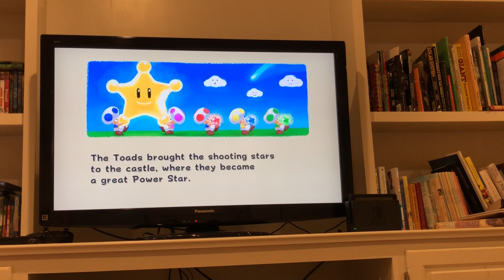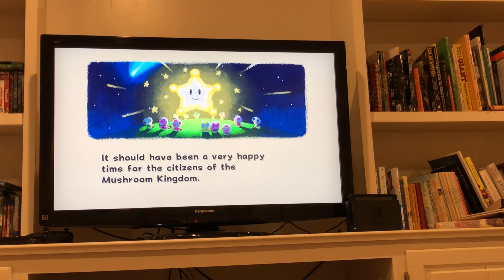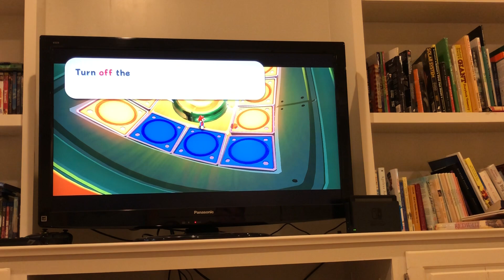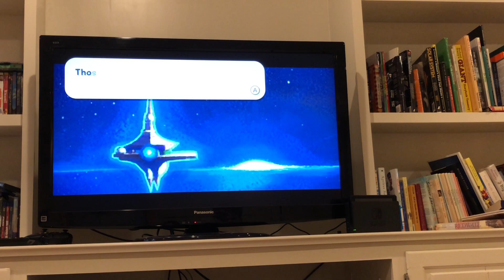Nostalgia overload! Super Mario Galaxy part 1